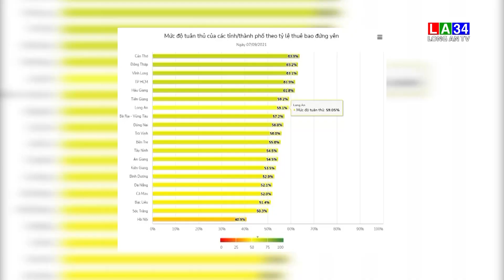Long An xếp thứ 5/20 tỉnh, thành có tỷ lệ thuê bao di động đứng yên